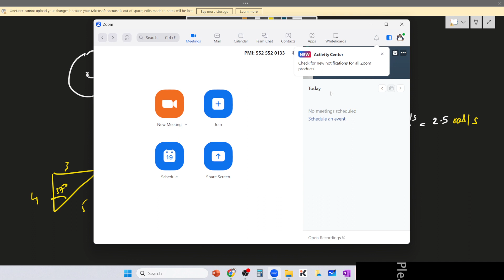PHYSICS CIRCULAR MOTION || IIT JEE CIRCULAR MOTION PHYSICS